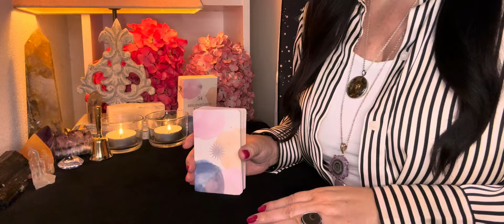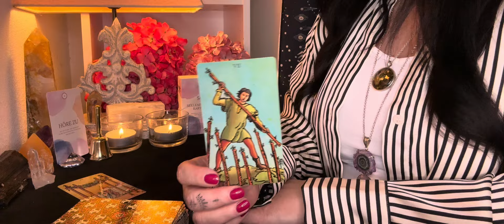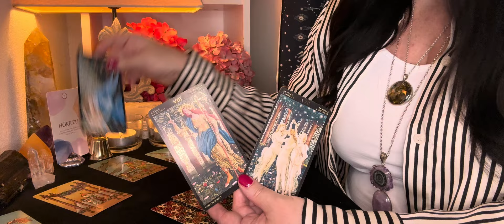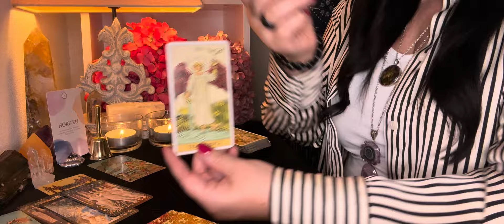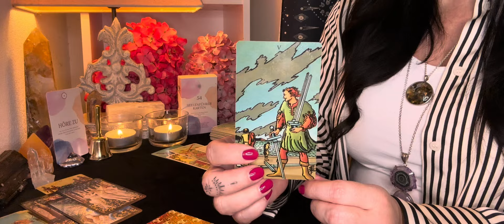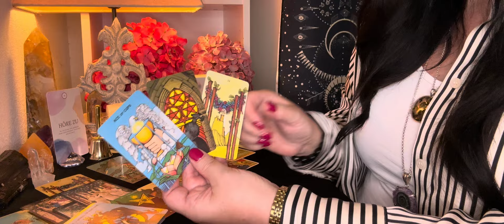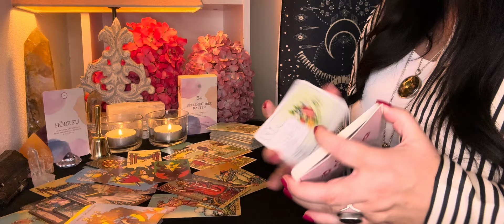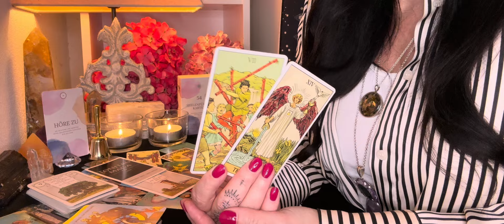😨OHA! ON - OFF🥴 WARUM 🤯Tarot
💗Herzlichen Dank

1. Stufe 💝 ToNi unterstützen 💝
Ich möchte Toni unterstützen

2. Stufe 💗🔮ToMis🔮💗
Zwei zusätzliche Legungen pro Woche. Grosse, gemütliche, liebevolle, luftig, leichte Legungen, einen Energiecheck in die Gefühle deines Herzmenschen und eine Seelenpartnergegenüberstellung ⬇️

Morgan-Greer Lloyd Morgan, Bill Greer
Lover's Path Tarot Kris Waldher
Celestial Tarot Deck Brian Clark
Influence Of The Angels Jody Boginski-Barbessi
Inversion Tarot
 Jody Boginski-Barbessi

Urban Trösch